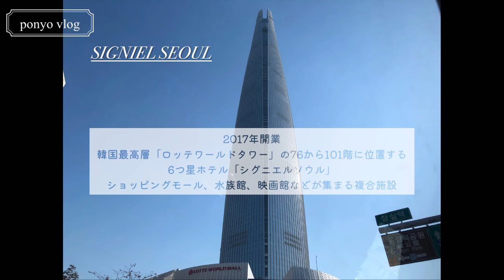「シグニエル・ソウル】韓国最高峰５つ星ホテル/0歳児赤ちゃん連れ旅行/vlog13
韓国で最も高い「シグニエルソウル」に宿泊した日のvlogをお届けします🤤🇰🇷

途中子連れに役立つ情報もあります🚼🍼